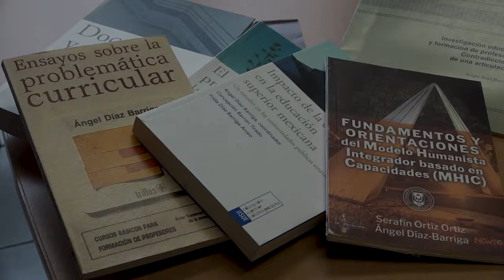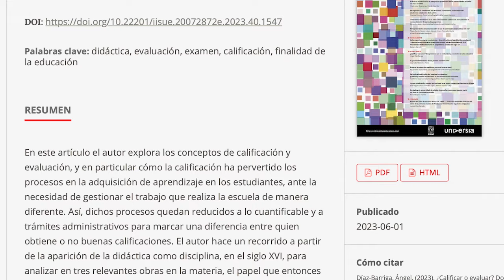Conócenos: Ángel Díaz Barriga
La docencia y la didáctica, las investigaciones originales, el compromiso con la educación, son algunas de la razones de ser de Ángel Díaz Barriga, investigador emérito del IISUEUNAM. Hoy en Conócenos